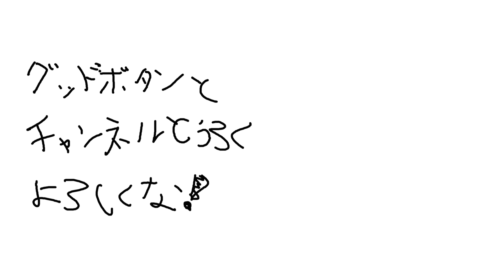【デュエプレ】はい勝率100％～ｗｗｗっでえええええ？！？！？？！50％ァ～～～～！！！【DUEL MASTERS PLAY’S（デュエル・マスターズ プレイス）】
今日の一言
理不尽を　感じるもまた　デュエプレよ

22時から生放送してるから、遊びに来てくれな！